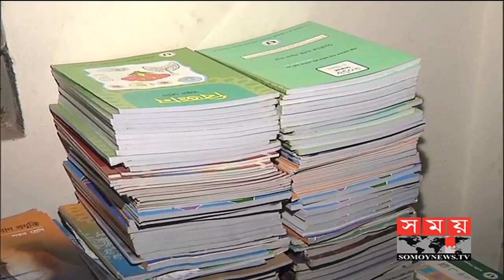১০ হাজার সরকারি বই জব্দ করেছে র‍্যাব | Somoy TV News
রাজধানীর গোড়ান আদর্শ বিদ্যালয় থেকে অন্তত ১০ হাজার সরকারি বই জব্দ করেছে র‌্যাবের ভ্রাম্যমাণ আদালত। এ ঘটনার সঙ্গে জড়িত থাকার অভিযোগে বিদ্যালয়ের প্রধান শিক্ষককে ৩ মাসের বিনাশ্রম কারাদণ্ড দিয়েছেন আদালত।